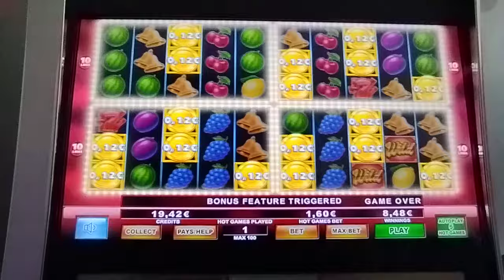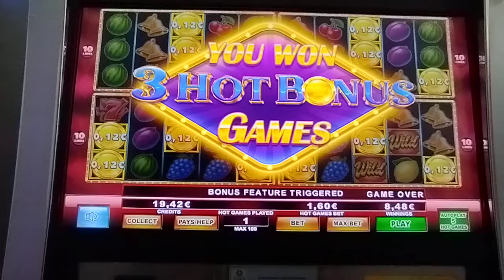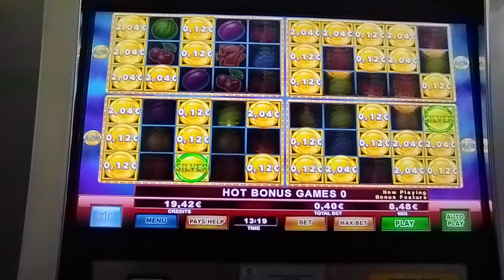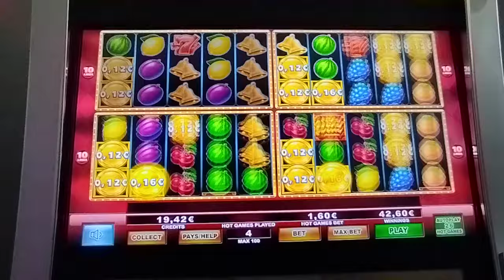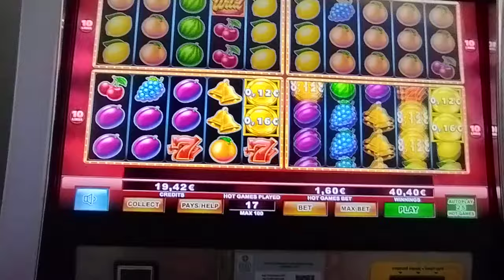Play Slots/📀 BIG COIN CASH 📀 BET 1.60€